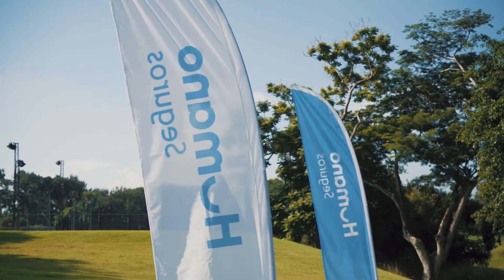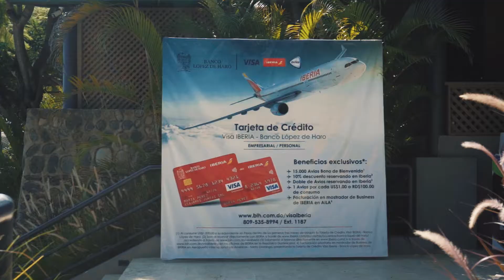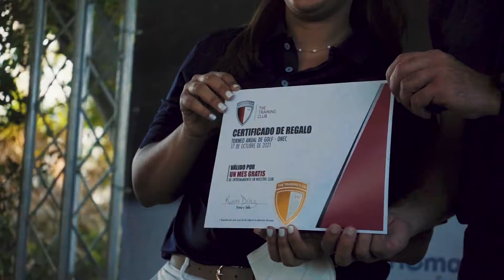Torneo de Golf ⛳🏌🏽‍♀️ ONEC - Santo Domingo Country Club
Cobertura Torneo de Golf ONEC
Santo Domingo Country Club

► Video anterior...